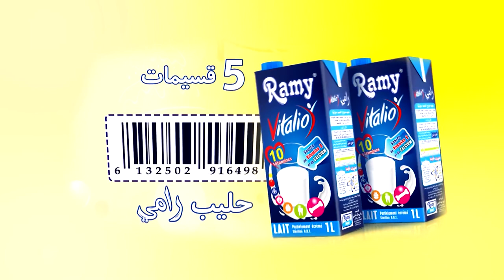اعلان مع عمو يزيد عيد الفطر 2018- MaaAnnonce Amou Yazid Aid El Fitr 2018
اعلان مع عمو يزيد حلقة خاصة عيد الفطر 2018 ليوم 19 جوان-
Annonce Maa  Amou Yazid spéciale Aid El Fitr du 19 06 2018